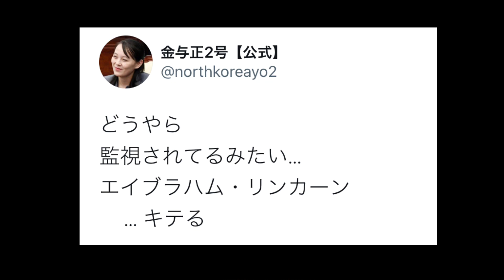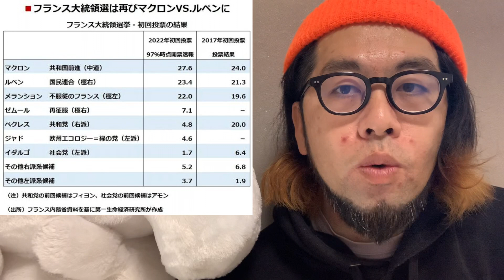【下念司ニュースの猫側】インドの神の子が予言！！南海トラフ地震が〇月に発生！？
4/12に新しい本でるよ！おみそん載ってまふ

さぶちゃんはこちらから！